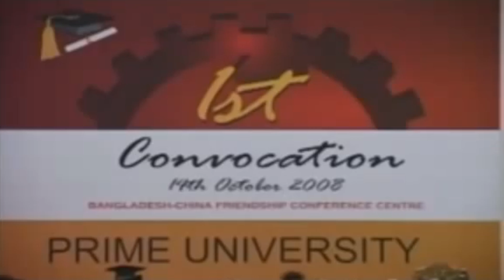ওকি গাড়িয়াল ভাই - আব্বাস উদ্দিন আহমেদ Oki Garial Bhai - Abbasuddin Ahmed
কথা এবং সুর - আব্বাস উদ্দিন আহমেদ
শিল্পী - ফেরদৌসী রহমান

ওকি গাড়িয়াল ভাই
কত রব আমি পন্থের দিকে চাইয়া রে

যেদিন গাড়িয়াল উজান যায়
নারীর মন মর ছুইরা রয় রে (২বার )
ওকি গাড়িয়াল ভাই
হাঁকাও গাড়ি তুই চিল মারির বন্দর এ রে

আর, কি কব দুস্কের ও জ্বালা, গাড়িয়াল ভাই
গাঁথিয়াছি কনমালা রে ( ২বার )
ওকি গাড়িয়াল ভাই
কত কাঁদি মুই নিদুয়া পাথারে রে

O Ki Garial Bhai
koto robo ami pother dike chaya re

je din Garial ojan jai
nari monmor choira loire
fakao gari tui tir marer bon dore re

ar ki kobodus ker oo jala
Garial Bhai gathiachi kon oo malare
koto kandi moi nithoya pakhare